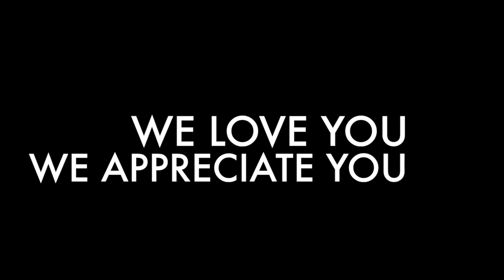Charles E. Miller Tribute lee burgess and resurrection